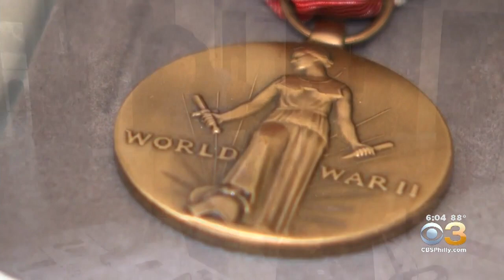Renewed Effort To Get West Philly Veteran Medal Of Honor For D-Day Service